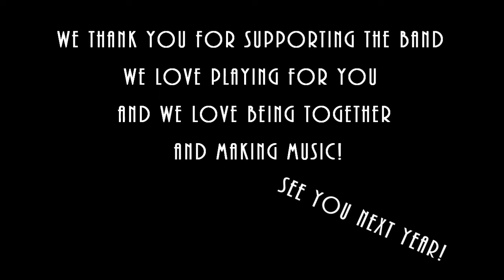The Bath Concert Band plays holiday music at St. Mary's Church, December 14, 2019.